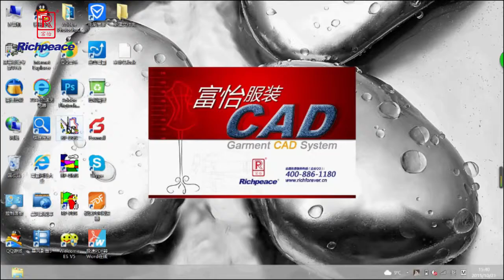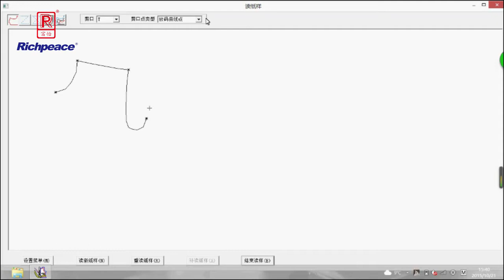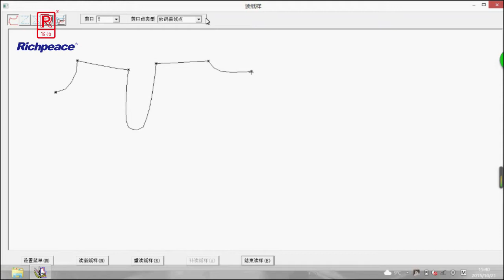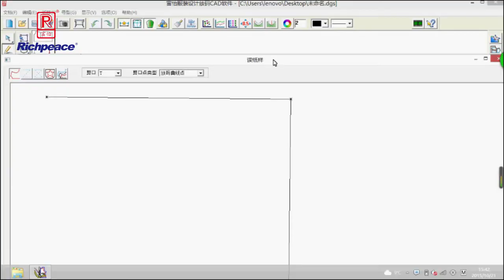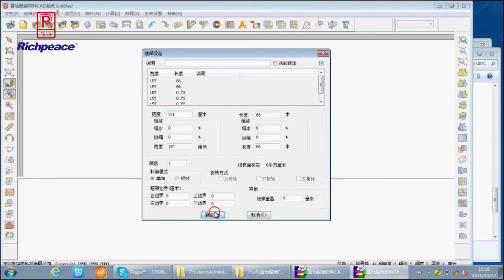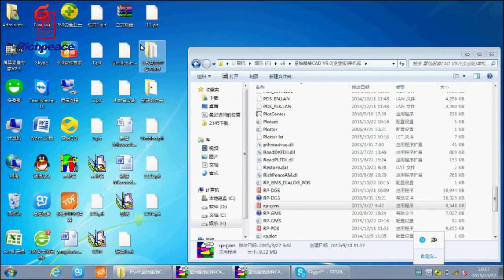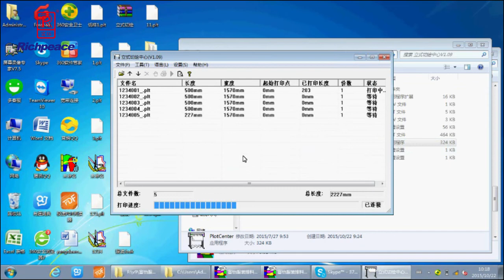Garment CAD System(Digitier+plotter+software)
Garment CAD whole set for professional manufacture.